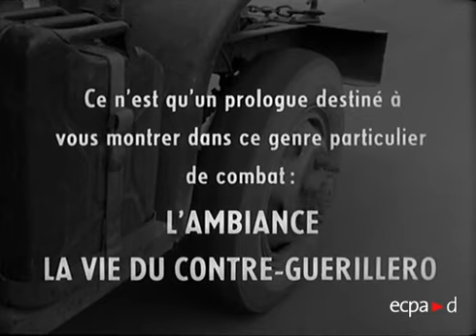Indépendances Contre guérilla